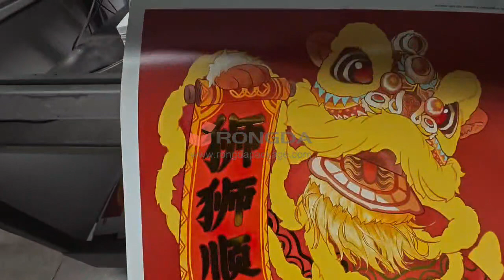TY780B Automatic foil stamping machine